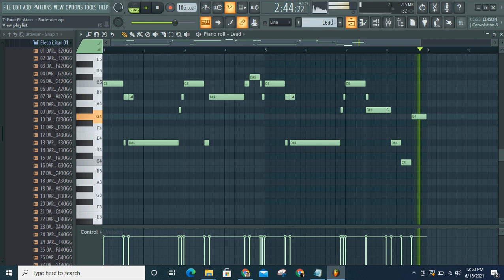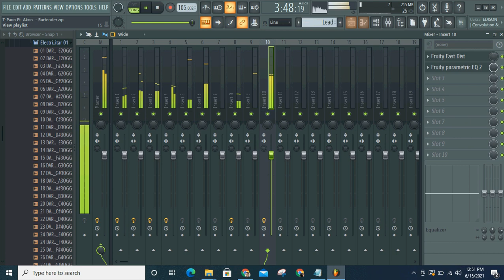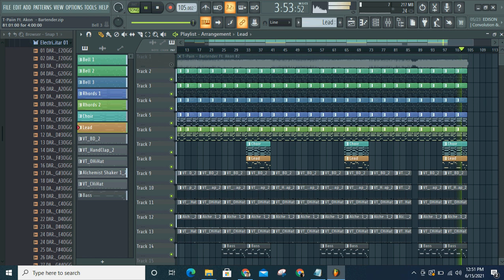T-Paiin Ft. Akon - Bartender FL Studio FLP